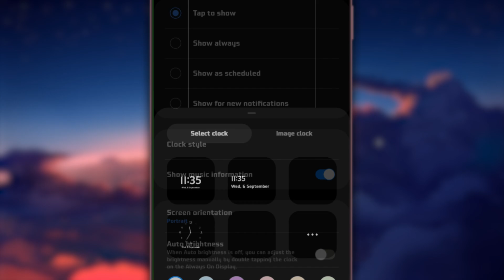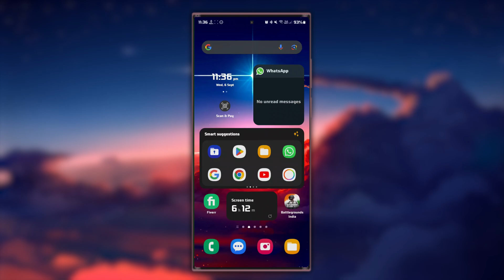How To Change Lock Screen Clock on Android - Complete Guide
A short tutorial on changing the lock screen clock on your Android device.

Timestamps:
0:00 Introduction
0:13 Android Device Settings
0:26 Lock Screen Settings
0:57 Select Clock Style